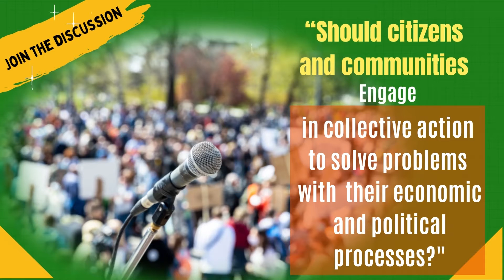Civic Vibes Sunday Program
This Sunday April 3rd, 2022, Civic Vibes will be hosting a very special program. You don't want to miss it. Check out this video for the details. Be there.